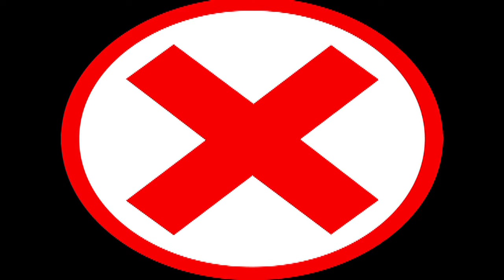LMG (ALI & JECSO) -დაკარგული საქართველო